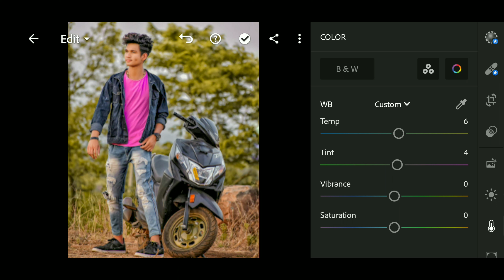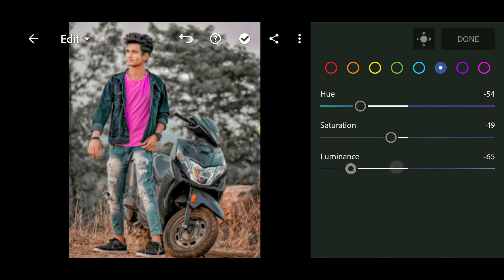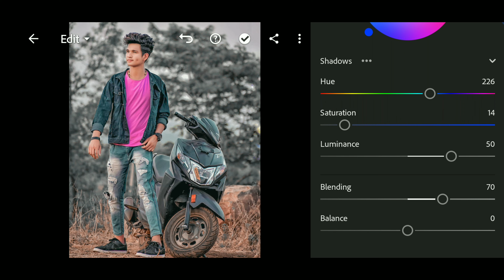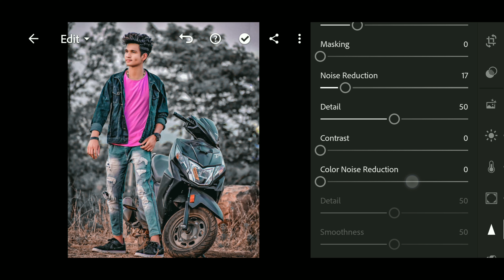Lightroom Melody Tone Photo Editing | YoungerBoys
*YOUNGERBOYS*